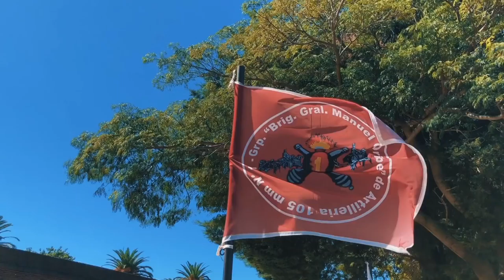121º Aniversario del Grupo "Brig. Gral. Manuel Oribe" de Artillería 105 mm Nº 1.